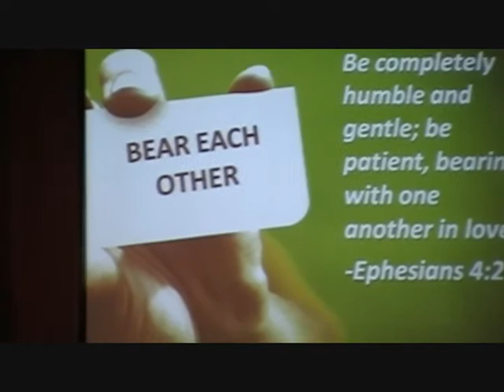Each Other Series, #7: Bear with One Another, 1 of 5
Each Other Series, #7: Bear with One Another

Key Verse: Ephesians 4:2

Delivered By: Pastor Adrian Ona
Delivered on: December 19, 2010

FCF Faith Celebration Fellowship is a Christian Bible-Based church in North Hollywood, CA that serves the

San Fernando Valley with a deep history of offering Christ's love through bible studies, Sunday school,

youth ministries &amp; performing arts ministries.